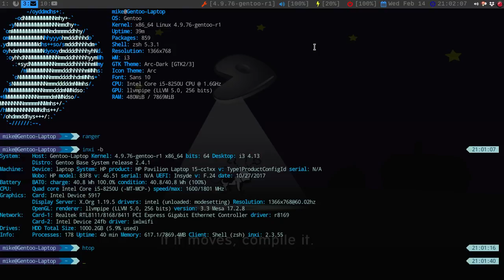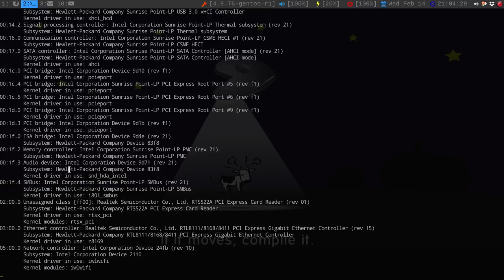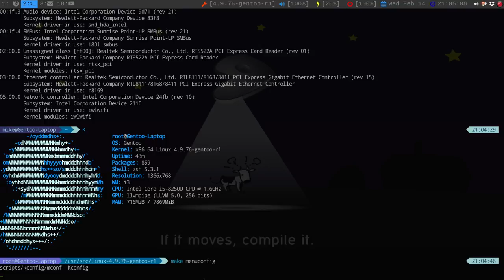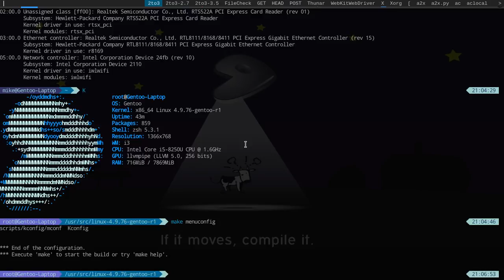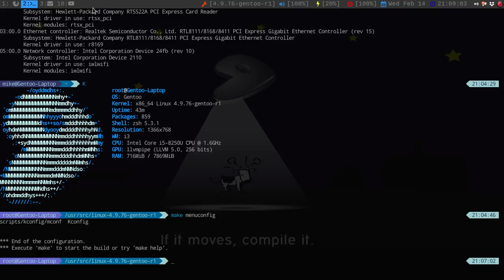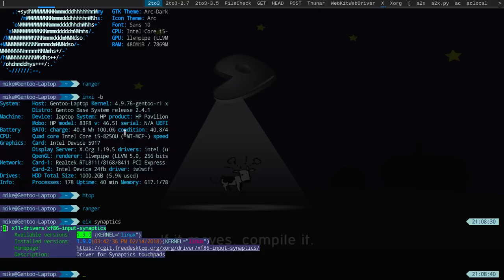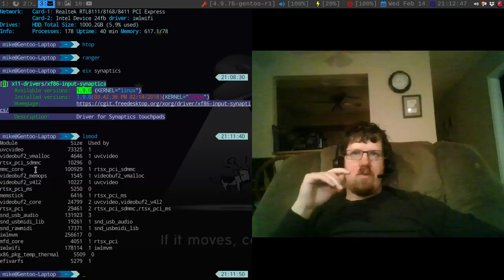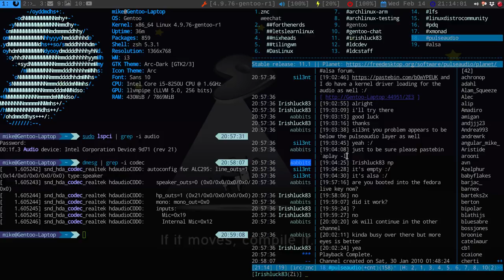My new Laptop and Need your help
UPDATE: After a reboot my sound started working, going to test it and make sure there are no other issue.

My touchpad works, I forgot to do a kernel mods. Thank you all for your suggestions.

*Note: The audio does work anytime I put the headphones in headphone jack or in the usb.